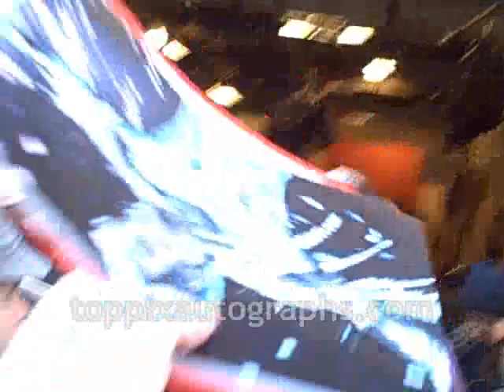Jonathan Rhys Meyers - Signing Autographs at "Live with Regis & Kelly" in NYC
Jonathan Rhys Meyers signed autographs at the "Live with Regis & Kelly" in New York City. For authentic autographed memorabilia of Jonathan Rhys Meyers and many other celebrities, check out TopPix Autographs Get the Best Deals on Authentic Autographs on our eBay Store